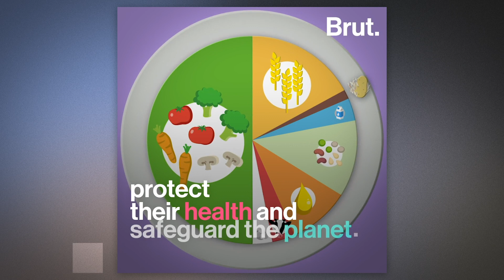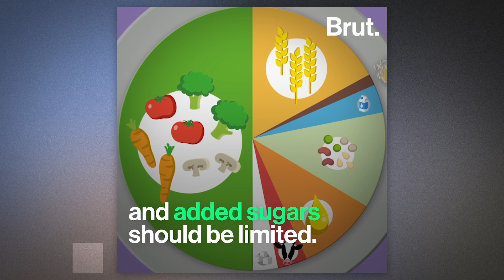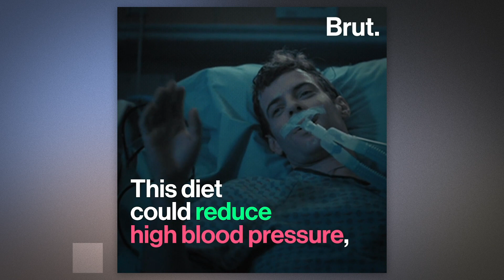Scientists Designed a Sustainable Diet for 2050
More nuts, less sugar and red meat. Here's the sustainable diet that could feed 10 billion people by 2050.